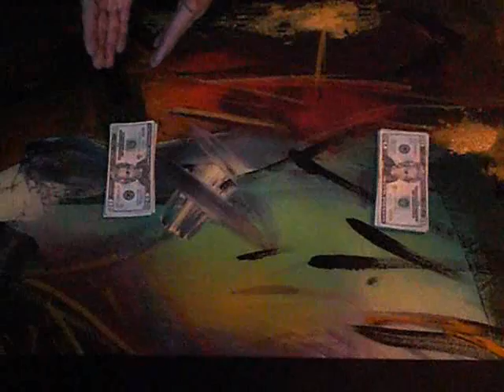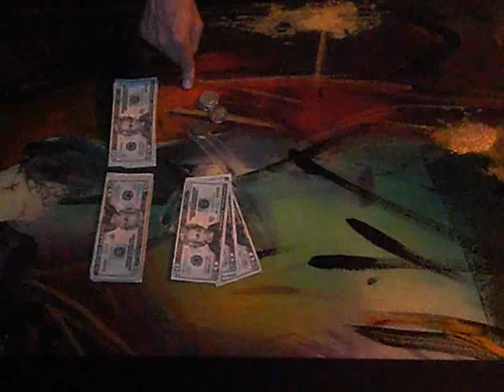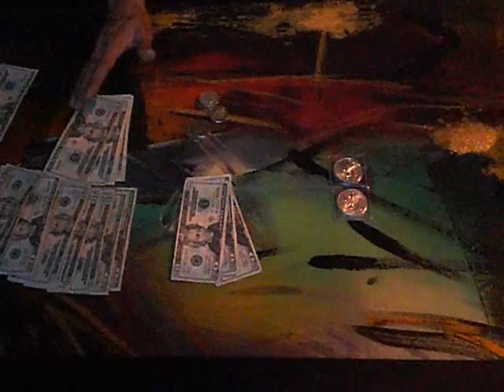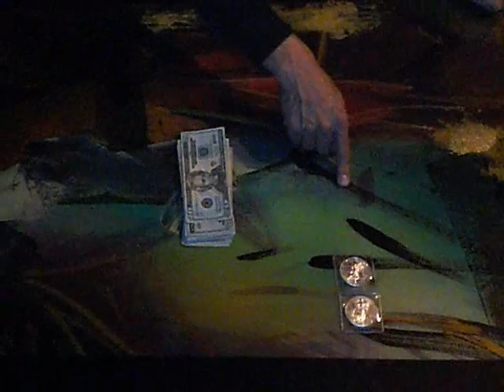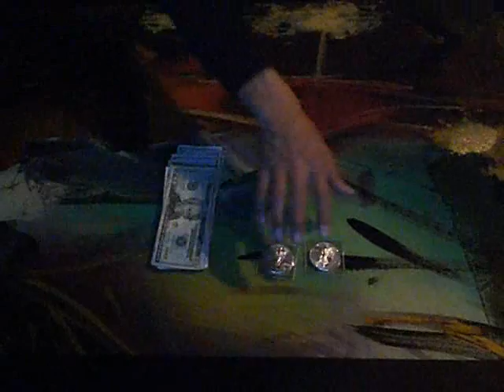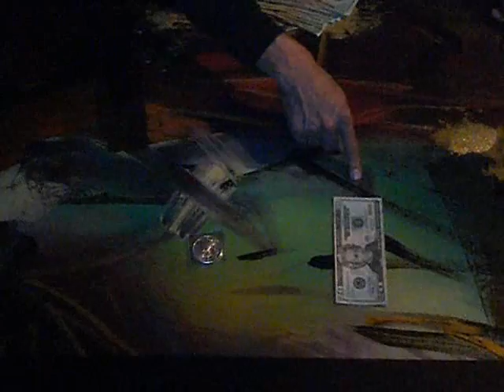two parts...............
what the answer ?